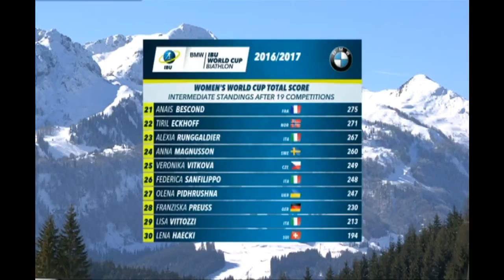Чемпіонат світу 2017. Хохфільцен. Мас-старт 12,5км. Жінки 19.02.2017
Трансляція Чемпіонату світу з біатлону 2017 в австрійському Хохфільцені гонки із загального старту у жінок на 12,5 км. Початок трансляціі 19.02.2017  о 11:30 за київським часом